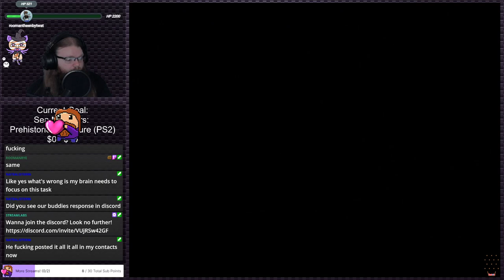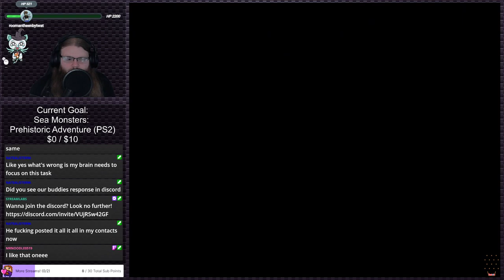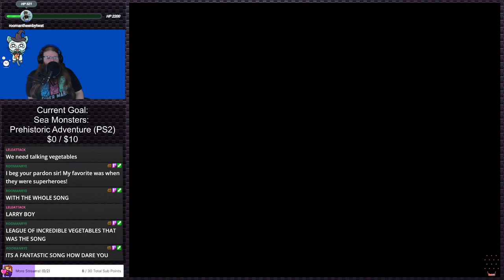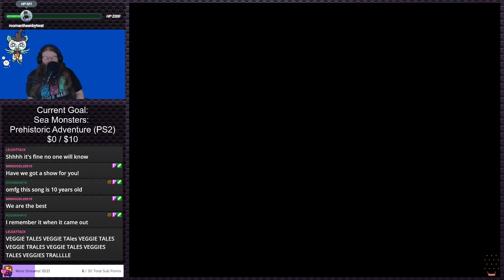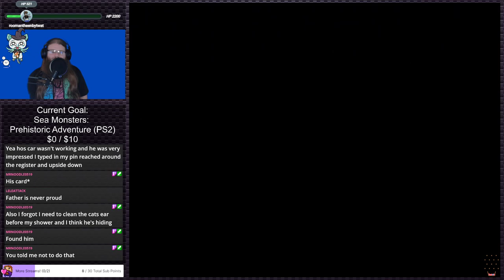Seek and Destroy | PS2 Gauntlet #197 (Twitch VOD)